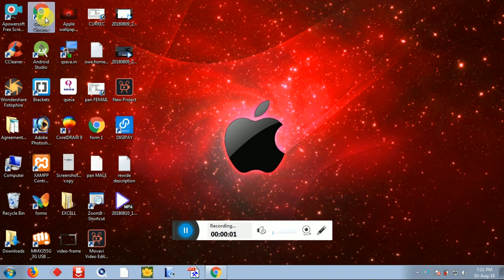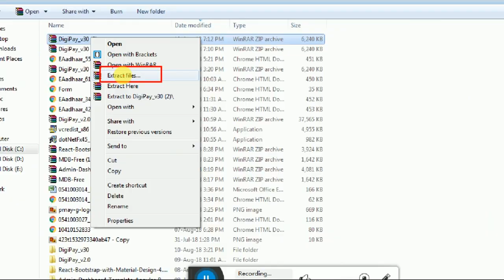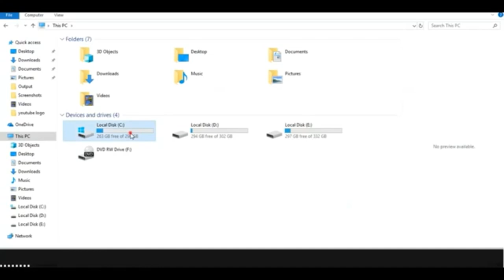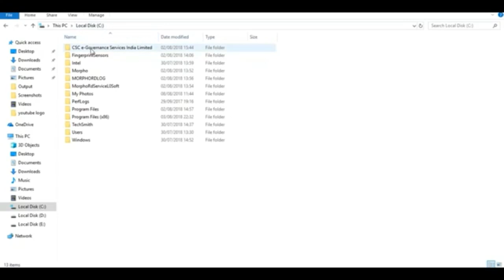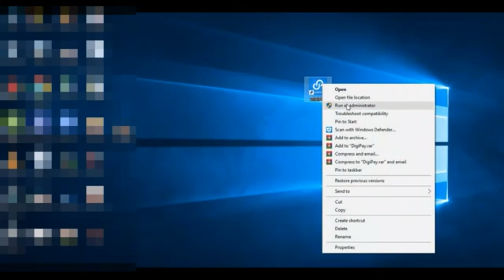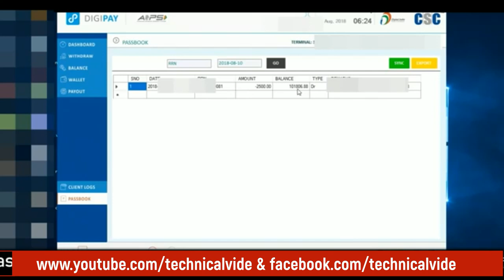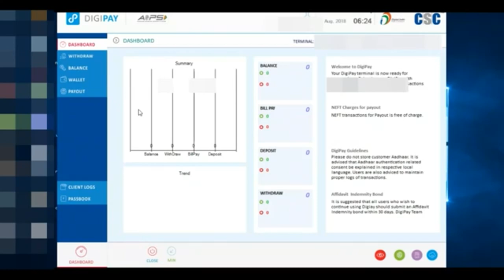digipayv3.0install full process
@Techy Amit

______________👇PLAYLIST👇______________

____________👇MY GEDGETS👇____________

____________👇 FOLLOW ME👇____________

कोई भी मदद चाहिए तो कमेंट करें ।

________👇 PHOTOSHOP VIDEOS👇_______

__________👇FOR YOUTUBERS👇___________

___________👇OTHER VIDEOS👇___________